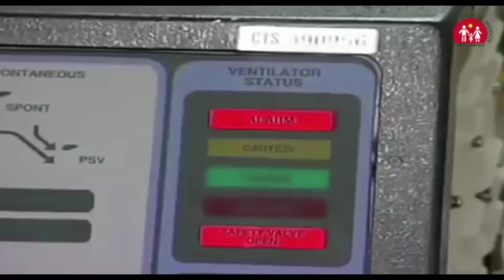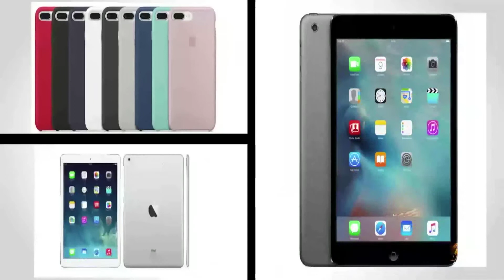TOP 5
गिले शिकवे मिटाकर सुप्रिया सुले ने अजीत पवार को लगाया गले, कहा- 'दादा बधाई'
 कृष्णा घाटी में पाक ने दागे गोले, जवानों ने दिया मुंहतोड़ जवाब
28 को जिले की सड़कों पर नहीं दौड़ेंगे यात्री वाहन, ऑल ट्रांसपोर्ट यूनियन ने किया चक्का जाम का एलान
हेलीकाप्टर से भेजे गए बैक टू विलेज के अधिकारी
इस वर्ष हर दो में से एक भारतीय ने दी रिश्वत: सर्वे रिजल्ट